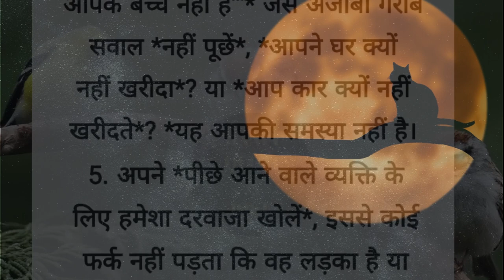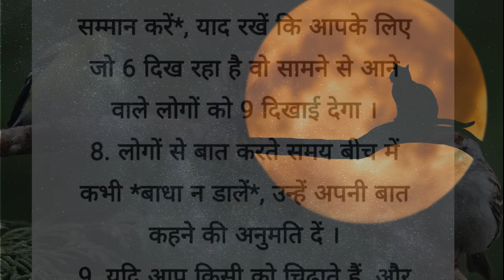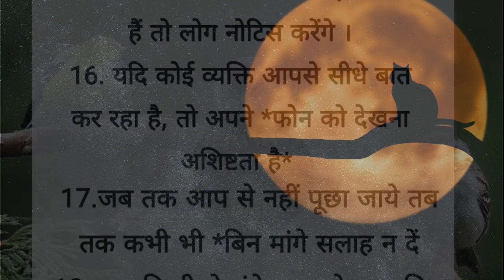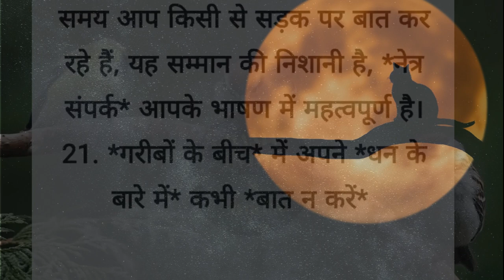अच्छे संस्कार| अच्छे विचार | best lines | quotes in Hindi| moral video| inspired by hania voice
अच्छे संस्कार| अच्छे विचार | best lines | quotes in Hindi| moral video| hania quotes & jokes

Related query:

अच्छे संस्कार,
अच्छे संस्कार वीडियो,
अच्छे संस्कार की बातें,
अच्छे संस्कार कैसे सीखें,
अच्छे संस्कार स्टेटस,
अच्छे संस्कार अच्छे विचार,
अच्छे संस्कार भजन,
बच्चों में अच्छे संस्कार कैसे डालें,
बच्चों में अच्छे संस्कार,
बच्चों के अच्छे संस्कार,
बच्चों को अच्छे संस्कार देना
अच्छे संस्कार,
अच्छे संस्कार स्टेटस,
अच्छे संस्कार वीडियो,
अच्छे संस्कार भजन,
अच्छे संस्कार क्या है,
अच्छे संस्कार और शिष्टाचार,
अच्छे संस्कार कैसे मिलते हैं,
अच्छे संस्कार और गलत व्यवहार,
बच्चे को अच्छे संस्कार कैसे दें,
अच्छे विचार अच्छे संस्कार,
acche sanskar,
अच्छे विचार,
sanskar kya hai,
ache sanskar in hindi,
अच्छे संस्कार को इंग्लिश में क्या कहते हैं,
बच्चों को अच्छे संस्कार कैसे सिखाएं,
बच्चों के लिए अच्छे संस्कार,
अच्छे विचार,
अच्छे विचार,
अच्छे विचार सुविचार,
अच्छे विचार स्टेटस,
अच्छे विचार की बातें,
अच्छे विचार वीडियो,
अच्छे विचार वाले स्टेटस,
अच्छे विचार कैसे लाएं,
अच्छे विचार status,
अच्छे विचार स्टेटस video,
अच्छे विचार मन में कैसे लाएं,
अच्छे विचार मोटिवेशनल वीडियो,
अच्छे विचार इन हिंदी,
अच्छे विचार 770
अच्छे विचार सुविचार,
अच्छे विचार स्टेटस,
अच्छे विचार वीडियो,
अच्छे विचार अच्छी बातें,
अच्छे विचारों के स्टेटस,
अच्छे विचार स्टेटस वीडियो,
अच्छे विचार अच्छी सोच,
अच्छे विचार वाले वीडियो,
अच्छे विचार बताइए,
अच्छे विचार अच्छे,
अच्छे विचार अच्छे विचार,
अच्छे विचार अच्छी बात है,
अच्छे विचार अच्छा आचरण,
विचार अच्छे-अच्छे छोटे-छोटे,
अपने अच्छे विचार,
अच्छे अच्छे विचार,
अछि सोच अच्छे विचार,
अच्छी बातें अच्छे विचार,
अच्छे से अच्छे विचार,
स्कूल के लिए अच्छे अच्छे विचार,
शुभ विचार अच्छे अच्छे,
शुभ विचार अच्छे से अच्छे,
सुविचार दिखाइए अच्छे-अच्छे,
अच्छे विचार आज के,
आज के अच्छे विचार,
अच्छे विचार इंग्लिश में,
अच्छे विचार इमेज,
इंग्लिश में अच्छे विचार,
अच्छा विचार,
uchch vichar,
उच्च विचार,
suvichar anmol vachan,
uch vichar in hindi,
achhe vichar status,
achhe vichar,
anmol vachan,
सच्चे और अच्छे विचार,
achhe vichar in hindi,
अच्छे विचार की वीडियो,
मन में अच्छे विचार कैसे लाये,
दिमाग में अच्छे विचार कैसे लाएं,
मन में अच्छे विचार कैसे लाएं,
स्कूल के अच्छे विचार,
कोई अच्छे विचार,
मन के अच्छे विचार,
अनमोल वचन,
स्कूल के अच्छे अच्छे विचार,
अच्छे विचार कैसे लिखें,
अच्छे विचार को इंग्लिश में क्या कहते हैं,
कुछ अच्छे विचार,
कृष्ण भगवान के अच्छे विचार,
स्कूल के लिए अच्छे विचार,
गौतम बुद्ध के अच्छे विचार,
भगवान बुद्ध के अच्छे विचार,
साईं बाबा के अच्छे विचार,
श्री कृष्ण के अच्छे विचार,
जीवन जीने के लिए अच्छे विचार,
शिक्षक के लिए अच्छे विचार,
अच्छे विचार जो जिंदगी बदल दे,
जीवन के अच्छे विचार,
best thought in hindi,
thought in hindi,
थॉट,
थॉट ऑफ़ द डे,
अच्छे विचार दीजिए,
अच्छे विचार बताओ,
अच्छे विचार बताएं,
बहुत अच्छे विचार,
स्कूल में बोलने वाले अच्छे विचार,
अच्छे विचार वीडियो में,
हिंदी में अच्छे विचार,
अच्छे विचार व्हाट्सएप स्टेटस,
अच्छे वाले विचार,
शुभ विचार अच्छे वाले,
विचार अच्छे विचार,
शुभ विचार अच्छे विचार,
अच्छे विचार शेयरचैट,
अच्छे शब्द विचार,
अच्छे-अच्छे शुभ विचार,
शुभ विचार अच्छे,
अच्छे विचार सुनाइए,
अच्छे विचार स्टेटस download,
अच्छे विचार स्टेटस वीडियो डाउनलोड,
अच्छे विचार सुबह के,
अच्छे विचार स्टेटस डाउनलोड,
अच्छे विचार सुनाओ,
विचार अच्छे से,
सुविचार अच्छे विचार,
स्कूल में बोलने के लिए अच्छे विचार,
सबसे अच्छे विचार,
स्कूल में बोले जाने वाले अच्छे विचार,
suvichar,
ज्ञानवर्धक स्टेटस,
gyan suvichar,
ज्ञान की बातें बताइए,
दो लाइन के सुविचार,
do shabd ka suvichar,
अच्छे विचार 770,
acche vichar hindi mein
ache sanskar,
हम अपने बच्चों को अच्छे संस्कार कैसे दें,
ज्ञान,
ज्ञान की बातें,